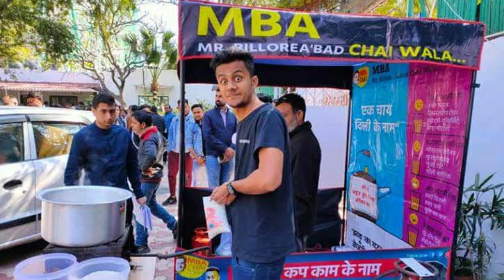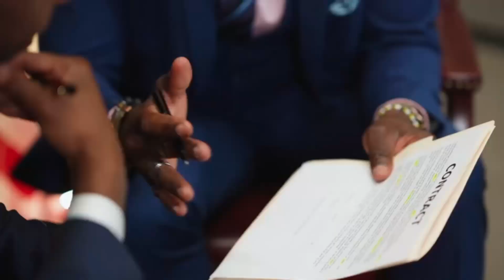Journey from Zero To Hero of MBA. Chaiwala | Best Motivational Video For Students Study motivation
“No one can change in a day but 1% a day can change your life.

 Today's life journey is in the special episode of 'Friend the Journey from Zero to Hero' and in today's video we will know about the life journey of a man from a common in the common streets of m.p. and some such tales of his journey which is a  Simple make a boy a superstar.